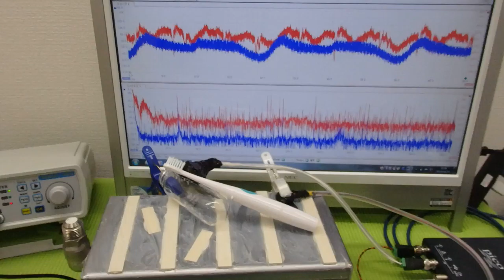メガヘルツの超音波発振制御プローブ ultrasonic-labo